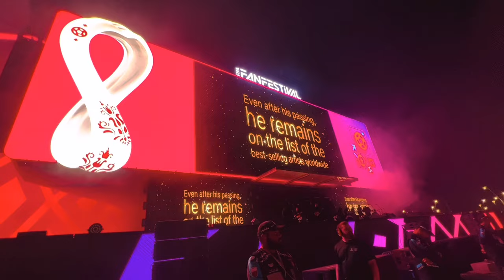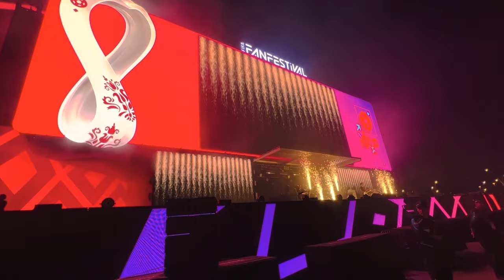MICHAEL JACSON IN QATAR,FIFA FAN FESTIVAL LIVE,Al BIDDA PARK Performance (2022)॥